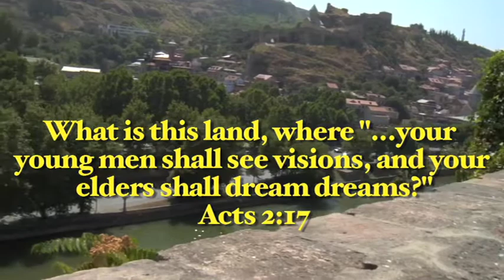Триумф правоверного христианства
Этот трейлер выдвиженческой пленки объявляет предстоящее документальный фильм, триумф правоверного христианства. Эта пленка расмотрит духовную историю Rep. Грузия, и расмотрите свою значительно роль во время времен конца.